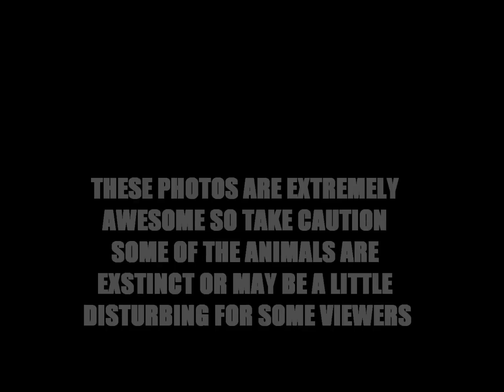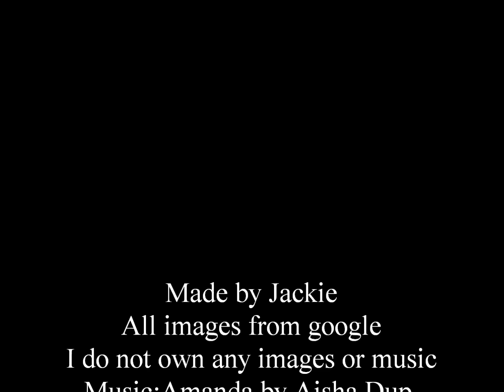WORLDS MOST AMAZING PHOTOS:ANIMALS AND PLACES! Part One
thumbnail pic at 1:20